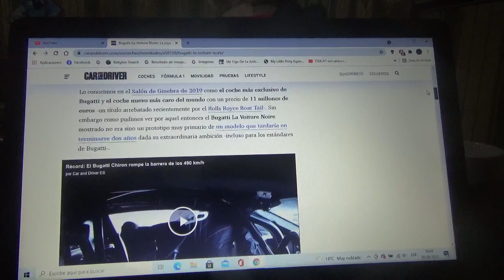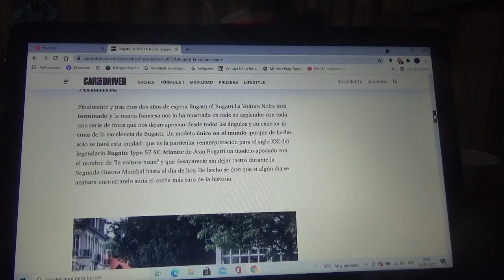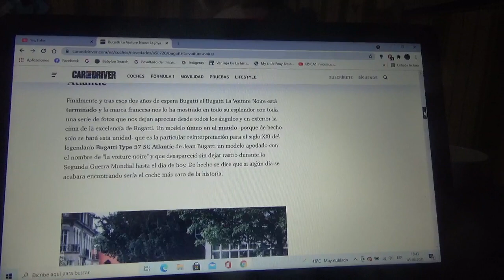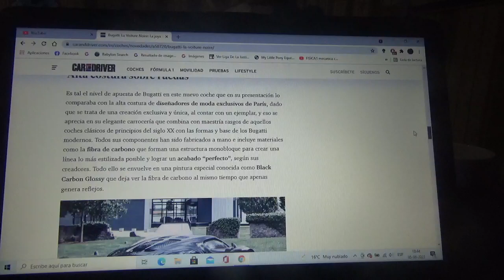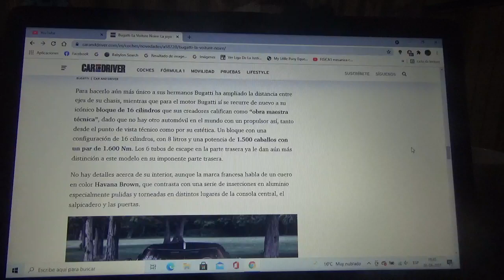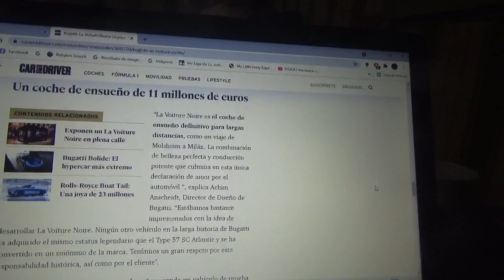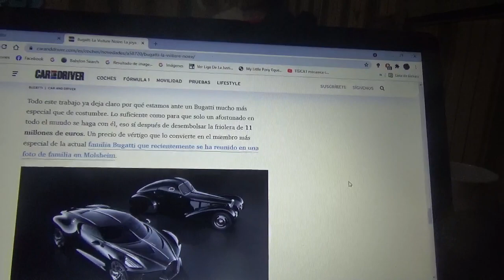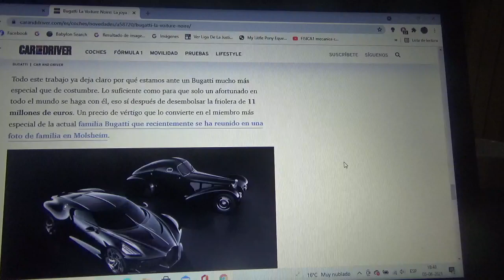Bugatti La Voiture Noire nueva información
Aquí les explico sobre la joya mas preciada y exclusiva de la automotriz ítalo-francesa de Molsheim la cual es un homenaje al famoso y legendario modelo Type 57 SC Atlantic